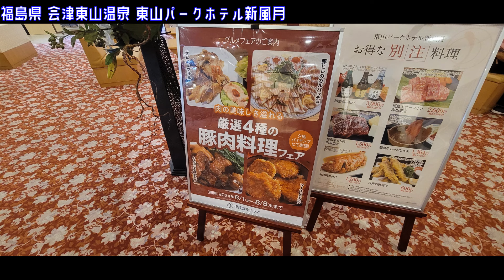伊藤園のちょっとグレードの高いホテルは夕朝食バイキングも良い♪ 会津東山温泉 東山パークホテル新風月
2024年7月 栃木・福島・新潟旅 グルメ編【その１】

今回の新潟旅はちょっと趣向を変えて、栃木⇒福島⇒新潟と行くことに。
会津東山温泉に泊まることにしました。

会津東山温泉 東山パークホテル新風月

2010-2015　マルセ / プロジェクトU-Fo
よく飛ばない鳥

バナナスリップplus

●使用効果音
効果音ラボ

●使用BGM
フリーBGM DOVA-SYNDROME

フリーBGM「Morning」／作（編）曲 ： しゃろう
フリーBGM「追いかけっこキャッハー」／作（編）曲 ： 今川彰人オーケストラ
フリーBGM「野良猫は宇宙を目指した」／作（編）曲 ： しゃろう